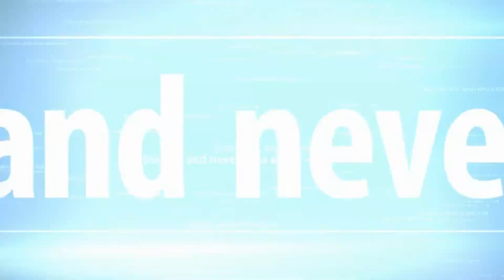Dishonored gameplay on GTX Titan 1080P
FPS: 200 without recording

Hardware Specifications:

CPU: Intel Core i5 2500K overclock @ 4500 MHz
 - Cooler: Cooler Master V10
MB: Asus P8Z68-V Pro / GEN 3.0
RAM: 2 x 4 GB (8GB) Crucial Ballistix Tactical CL8 1600MHz
GPU: nVidia ASUS GTX TITAN
PSU: Corsair AX 860i
Storage: Crucial M4 128GB Sata 3 6GB/s, WD Green 1TB, WD Black 640GB, WD Blue 500GB and 2TB WD Blue 6GB/s
Case: Cooler Master HAF X
Screen: 28" HANNSG HH281 1920 x 1200 + 2 x 19 inch screens of Medion
OS: Windows 7 Ultimate x64 SP1
Audio: Logitech 5.1 speakers X 530
Mouse: Trust GXT 32 gaming mouse
Internet: 50 MB/s Up and Download.
- Using Lan cable of 1GB/s

Last Upgrade: February 2013
- GTX TITAN

Quality / Converting:

Recorded with Bandicam @ 1920 x 1080.
Edited and converted with AVS Videoeditor
20000 KB/s Bitrate @ 1920 x 1080

or 1280 x 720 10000 KB/s